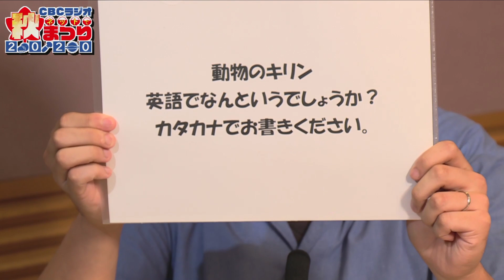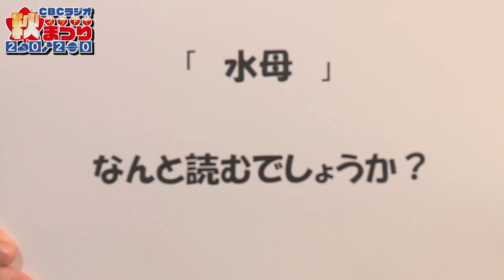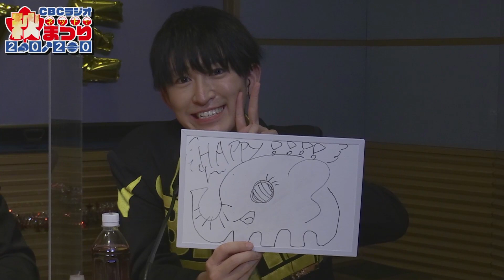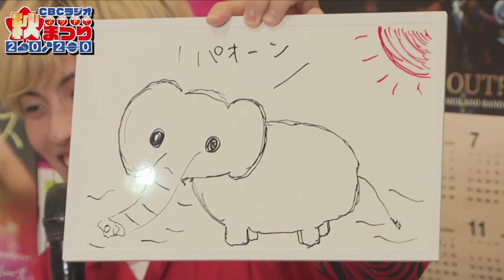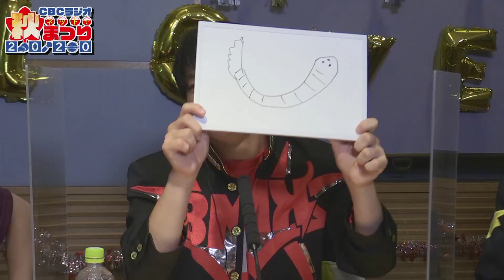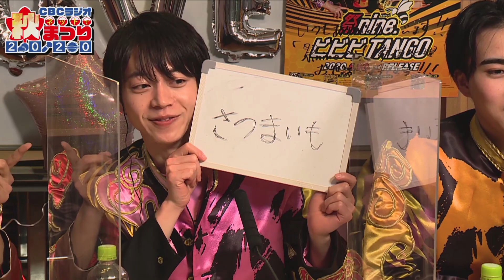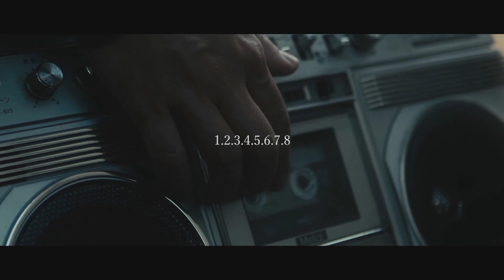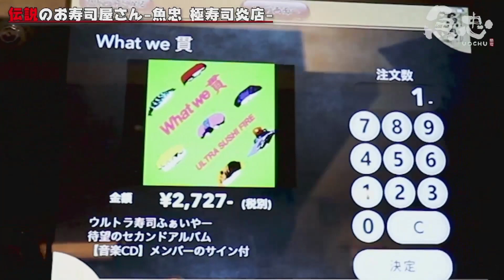ネットで秋まつり2020『チュウモリメンズ祭り』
11/8（日）に配信した『ＣＢＣラジオ ネットで秋まつり2020』から。

出演：祭nine.　BMK STELLAθ　ウルトラ寿司ふぁいやー　酒井直斗

月～金曜日22:00～放送中の中部地方盛り上げプログラム『チュウモリ』のメンズを集めたスペシャルプログラムです。

（おことわり）
プレゼント告知等はライブ配信時のものです。応募は終了しておりますのでご了承ください。